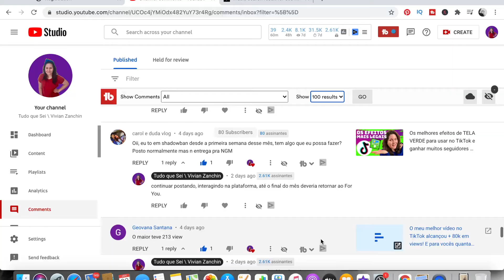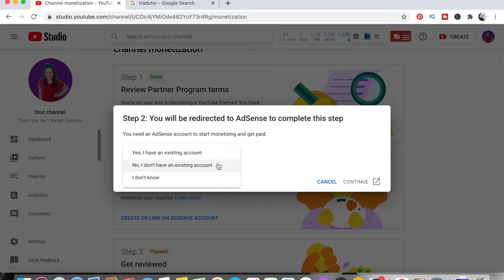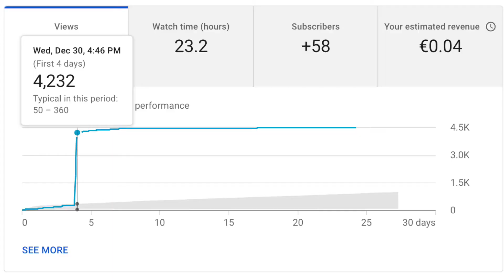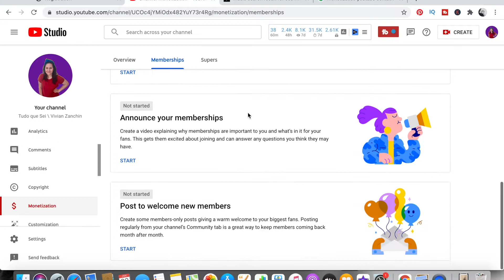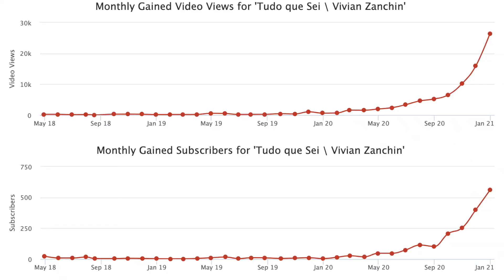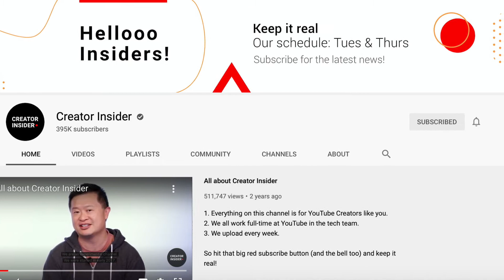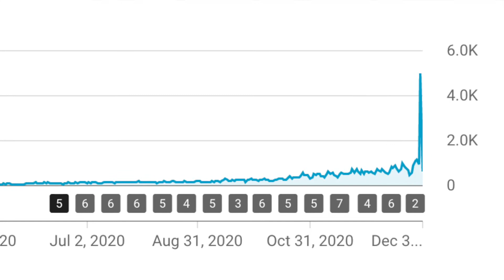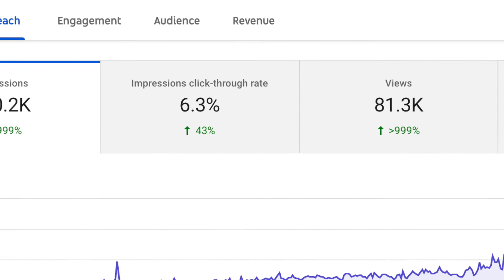Como monetizar o seu canal do YouTube RÁPIDO em 2021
A pergunta do milhão é: como monetizar o seu canal do YouTube  mais rápido em 2021? E se eu te disser que eu tenho, além da reposta, o passo a passo para você conseguir?

Em 2020, o termo de pesquisa que eu mais digitei foi "como crescer no youtube". Após consumir horas e horas de vídeos consegui criar uma estratégia e colocar em prática diversas ações que me ajudaram a virar o jogo e monetizar meu canal em apenas 8 meses.

Nesse vídeo eu te conto as três coisas que realmente impactaram na velocidade de crescimento do canal, e tudo o que acontece depois de você conseguir as 4000 horas e os 1000 inscritos para abrir as portas da monetização no Youtube.

Baixe o e-book gratuito do 0 aos 1000 inscritos no Youtube que preparei com muito carinho para vocês!

Assista depois:
*Aprenda como VENCER O ALGORITMO do Youtube em 2021 usando a nova ferramenta do Youtube Studio

Vivian

MINUTAGEM:

0:00 DEIXE SEU LIKE
0:45 Finalmente Monetizada!
1:50 Como conseguir as 4 mil horas e os 1000 inscritos no YouTube
4:40 Como funciona o processo de monetização do canal no Youtube (como aplicar para o programa de Parcerias do Youtube)
9:33 O que aconteceu com meu canal em 2020 e análise da estatísticas do mês de Dezembro de 2020.

Meu foco principal é entender como ser um youtuber de sucesso e para isso tenho estudado muito SEO para YouTube e venho compartilhando todas as estratégias que usei para crescer no YouTube e continuar crescendo em 2021.

Mas também vejo uma grande oportunidade e estou estudando como crescer no TikTok em 2021. Já descobri como o algoritmo do TikTok funciona e quais são os melhores horários para postar no Tik Tok, por exemplo.

E é claro que não poderão faltar estratégias para crescer no Instagram em 2021 e vou trazer muitas dicas de como viralizar no Reels.

ESTRATÉGIAS PARA BOMBAR NO TIKTOK EM 2021

ESTRATÉGIAS PARA CRESCER NO INSTAGRAM EM 2021

CIDADE: Graz, Steiermark
QUEM: Vivian, casada com Juan, mãe do Pedro, Diesel e Dionísio
CIDADANIA: Juan é colombiano, Pedro Colombo-brasileiro nascido na Áustria, eu brasuca com muito orgulho e quem sabe italiana pela ascendência

QUER SABER MAIS SOBRE MINHA VIDA NA ÁUSTRIA?